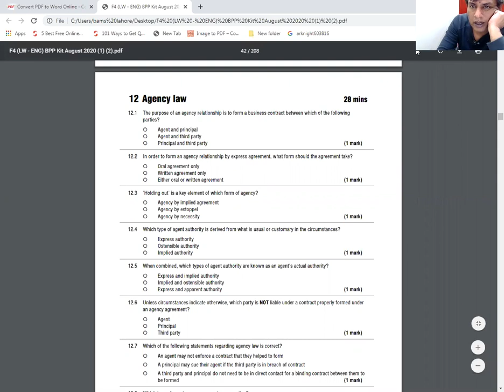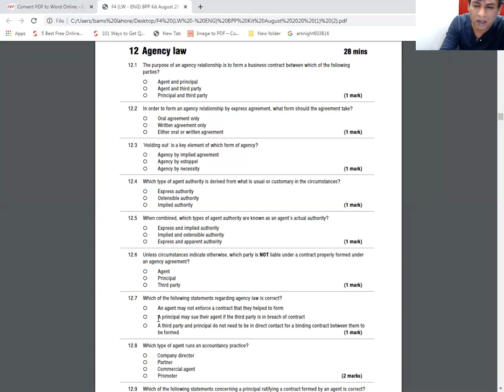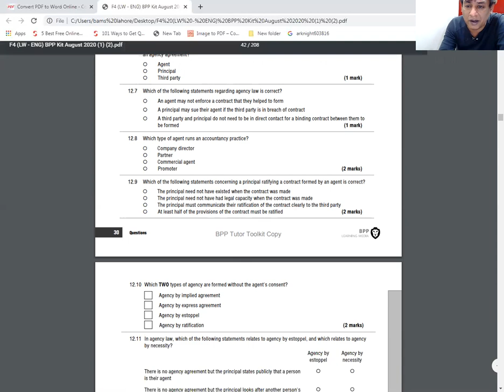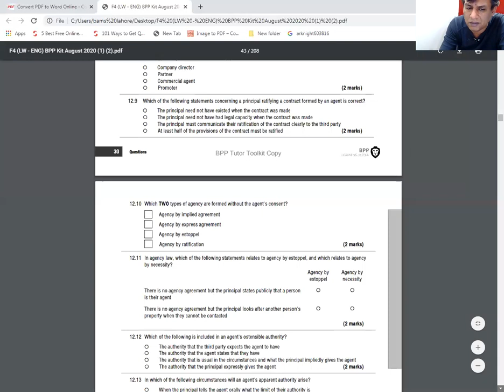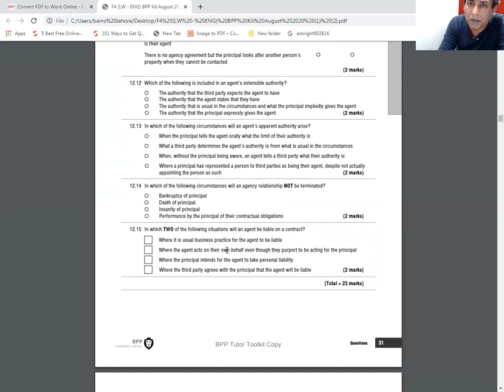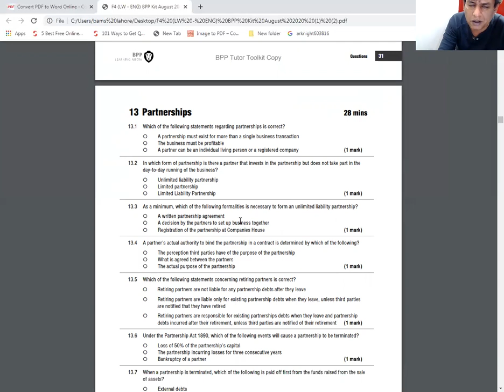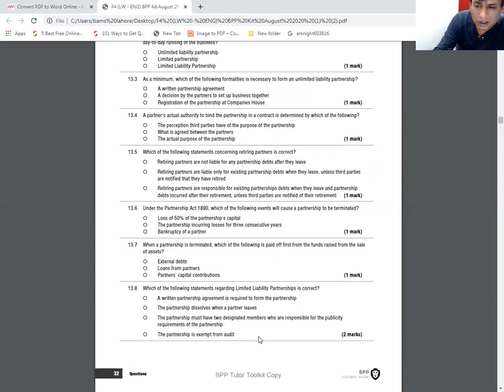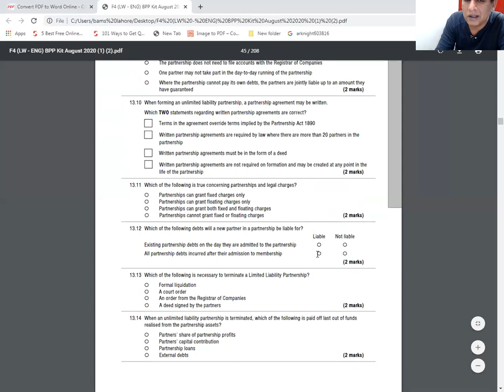ACCA,Corporate and Business Law. (LW) Lecture 22,Practice 12 & 13, , By Waseem Sarwar